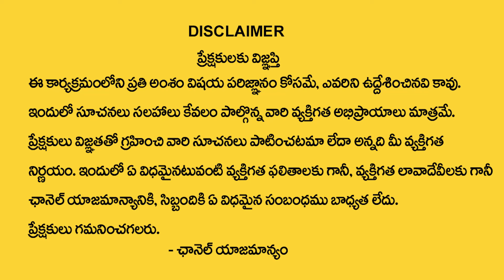మకర రాశి వారికి ఫిబ్రవరి నెలలో 100% జరిగిదే ఇదే | Makara rasi february 2024 | Capricorn horoscope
Watch►మకర రాశి వారికి ఫిబ్రవరి నెలలో 100% జరిగిదే ఇదే | Makara rasi february 2024 | Capricorn horoscope